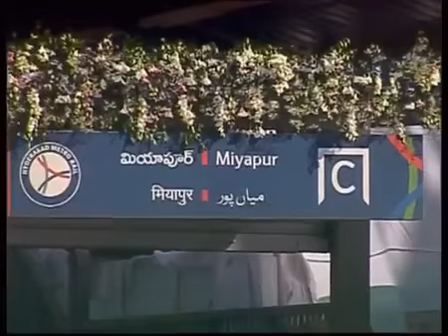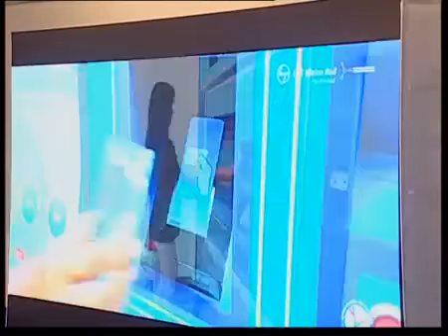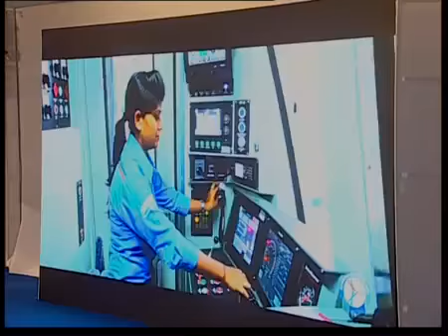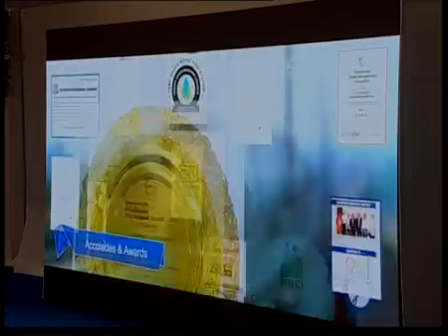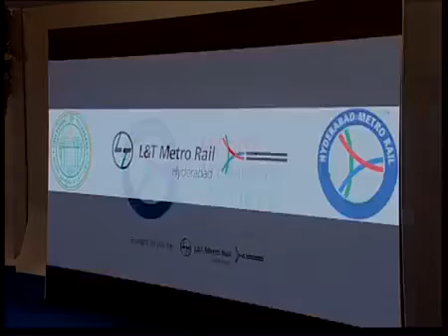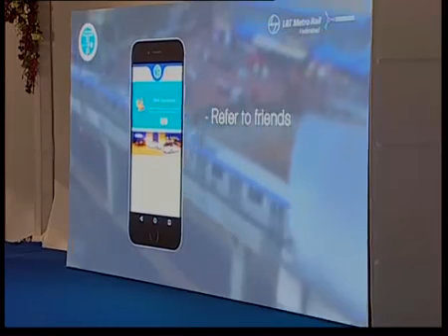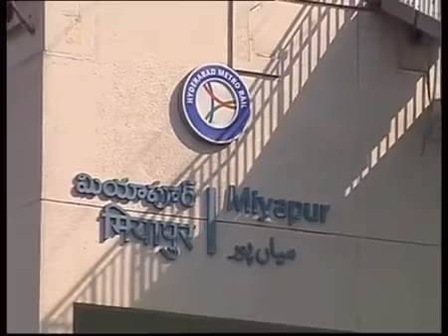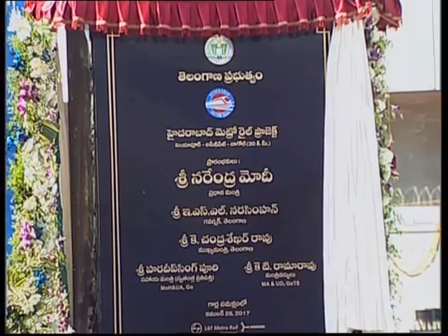PM Modi unveils the plaque to mark dedication of Hyderabad Metro Project|| VS9News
Watch Here PM Modi unveils the plaque to mark dedication of Hyderabad Metro Project

GES Summit

Watch Here Baby Born With Two Heads From VS9NEWS

Watch Here Amazing Beach In The World

Watch Here మగవారికి గర్భం.. ఈ వీడియో చూస్తే ఆశ్చర్యపోవాల్సిందే